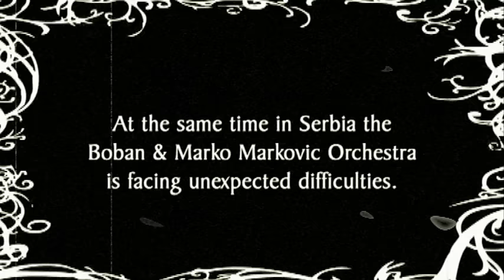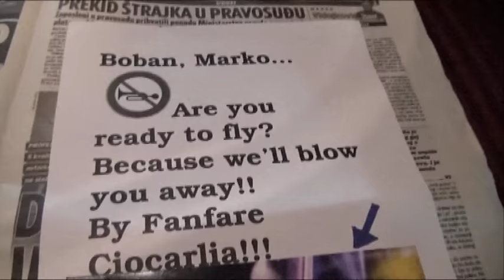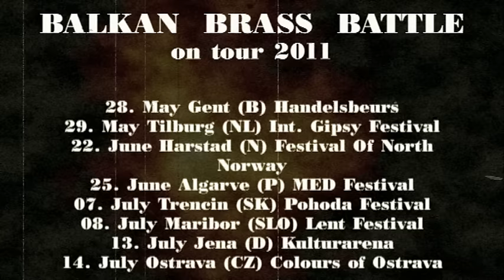Fanfare Ciocarlia | Balkan Brass Battle | album "Balkan Brass Battle"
The brand new Fanfare Ciocarlia album "It Wasn't Hard To Love You" is now available as Compact Disc, Vinyl LP and as digital download on Bandcamp. 25 years, 10 albums and more than 3000 shows later, Fanfare Ciocarlia are as vibrant as ever and their fairy tale continues. The legendary Gypsy brass bandfrom the tiny village of Zece Prajini in Romania is returning with a special 25th anniversary album to celebrate their intimate relationship with all fans around the world.

Taken from the legendary Fanfare Ciocarlia album "Balkan Brass battle" - released on Asphalt Tango Records. Visit bandcamp for merchandize.

Live on tour 2024:
02/10/ Prague (CZ) Palac Akropolis
03/10/ Celle (D) CD-Kaserne
04/10/ Oberhausen (D) Ebertbad
05/10/ Diksmuide (B) SOLD OUT
06/10/ Weinheim (D) Cafe Central
07/10/ Bonn (D) Harmonie
09/10/ Bristol (UK) SOLD OUT
10/10/ Norwich (UK) Norwich Arts Centre
11/10/ Manchester (UK) Band on the Wall
12/10/ London (UK) SOLD OUT
12/10/ London (UK) Hootananny (extra show)
13/10/ Cambridge (UK) Cambridge Junction
15/10/ Wroclaw (PL) Stary Klasztor
16/10/ Poznan (PL) Klub 2progi
17/10/ Gdańsk (PL) Parlament
18/10/ Warszawa (PL) Niebo
19/10/ Hoyerswerda (D) Kulturfabrik
20/10/ Dresden (D) Parkhotel Dresden
21/10/ Frankfurt a.M. (D) Das Bett
22/10/ Berlin (D) SO36
23/10/ Hamburg (D) Fabrik
24/10/ Malmö (S) Victoriateatern
25/10/ Føllenslev (DK) Kulturhus Gimle
26/10/ Aarhus (DK) Turkis
27/10/ Copenhagen (DK) SOLD OUT
28/10/ Halle (D) Objekt 5
29/10/ Zurich (CH) Moods
31/10/ Barcelona (ES) Sala Paral·lel 62
01/11/ Valencia (ES) Sala Moon
02/11/ Madrid (ES) Sala But
03/11/ Ponferrada (ES) Sala H
06/11/ San Sebastián (ES) Teatro Victoria Eugenia
07/11/ Valladolid (ES) Sala Porta Caeli
08/11/ Guadalajara (ES) Sala Óxido
09/11/ Burgos (ES) Sala Anden 56